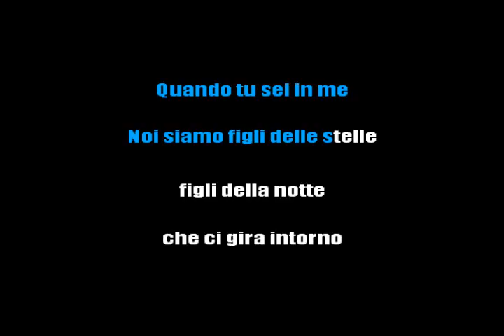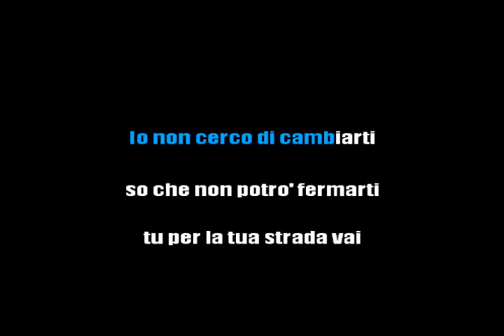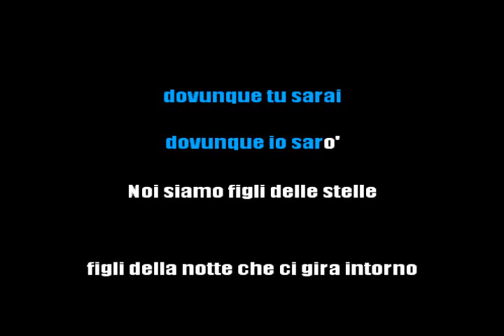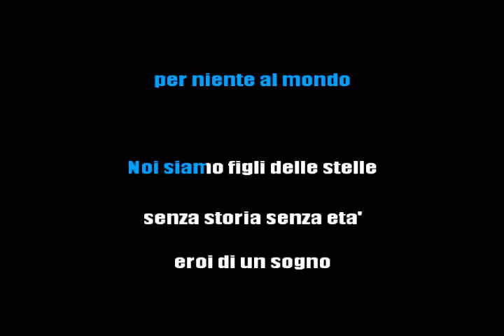ALAN SORRENTI - FIGLI DELLE STELLE (KARAOKE STRUMENTALE) [base karaoke italiano]🎤